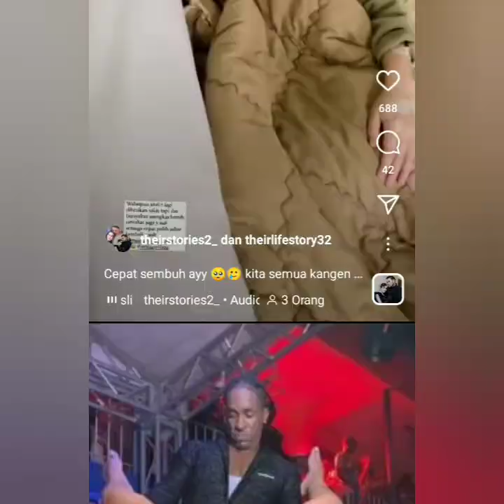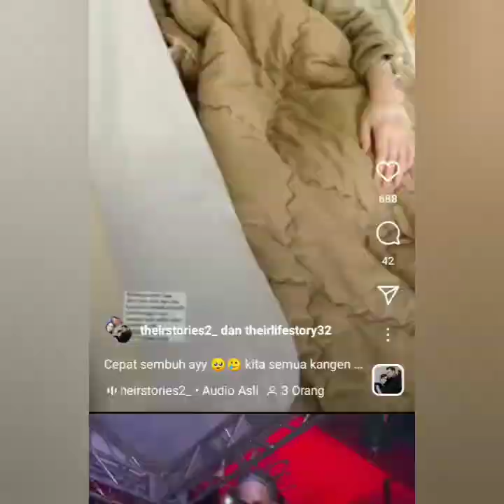AYU TINGTING TERBARING SAKIT. TANGISAN MOMAYTING PECAH COBA LIHAT INIq